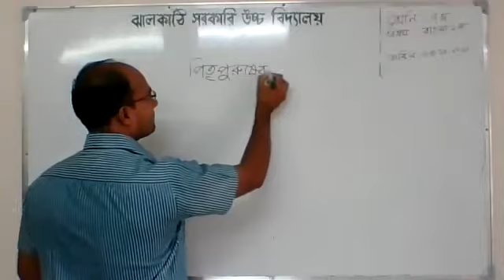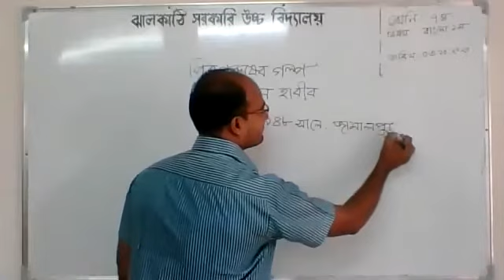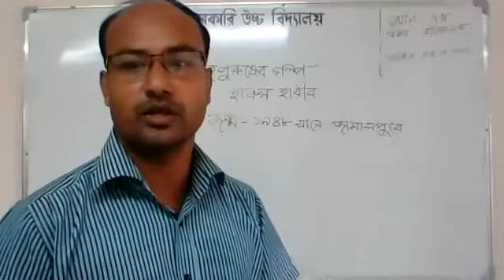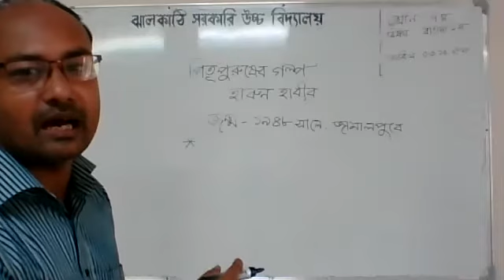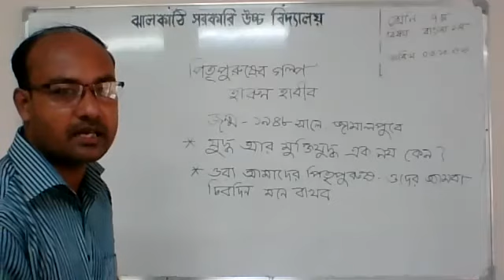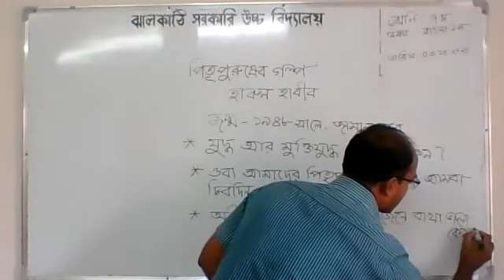CLASS 7 | BANGLA 1ST PAPER | MD. JAKIR HOSEN | 03.10.2020